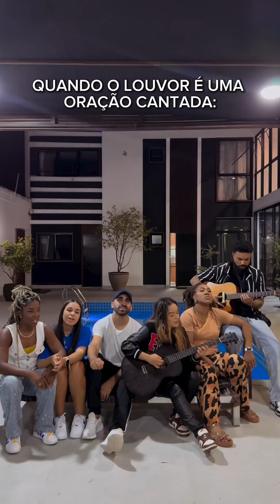Que harmonia maravilhosa👏👏👏👏